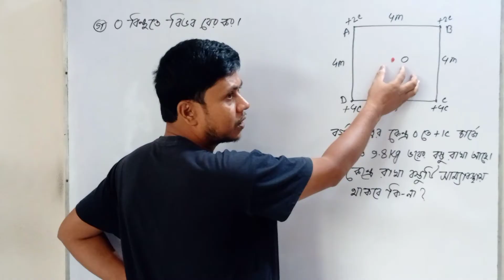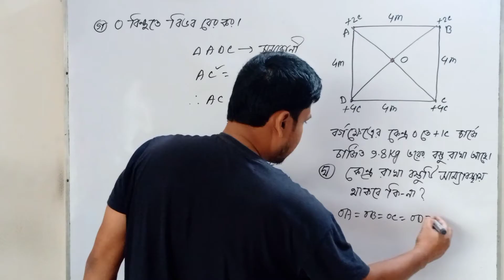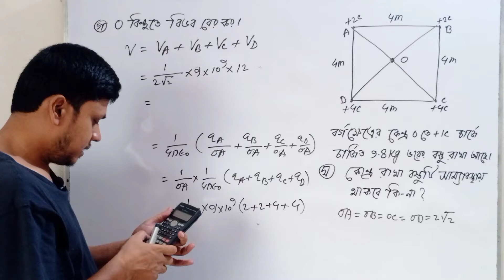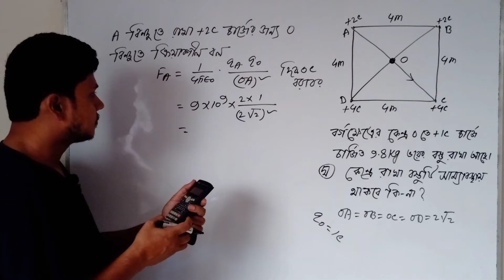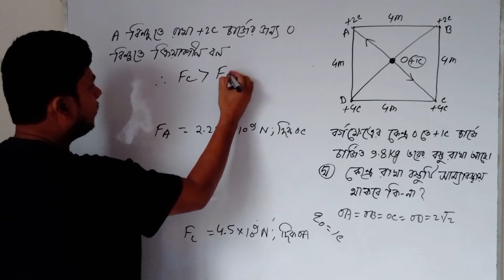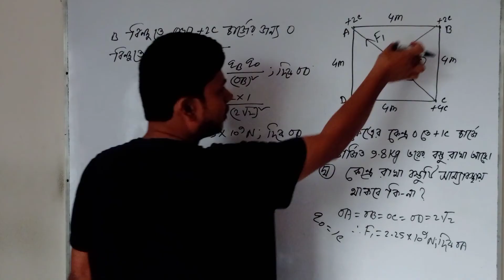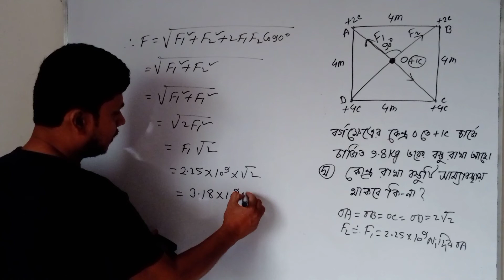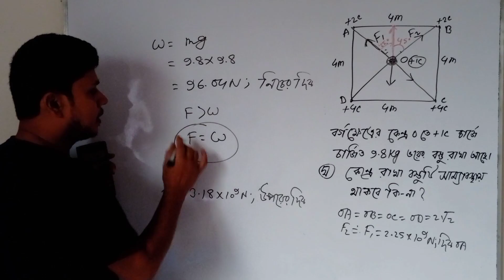hsc physics 2nd paper chapter 2 sylhet board 2019। স্থির তড়িৎ সিলেট বোর্ড ২০১৯।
hsc physics 2nd paper chapter 2 sylhet board 2019। স্থির তড়িৎ সিলেট  বোর্ড ২০১৯।পদার্থবিজ্ঞান দ্বিতীয় পত্র।